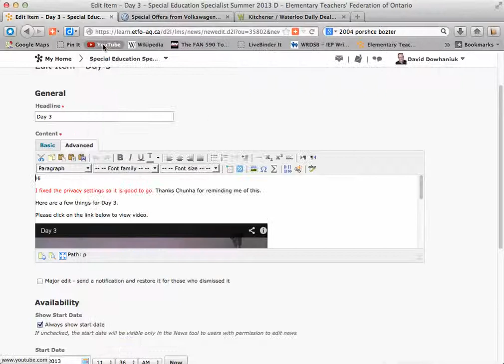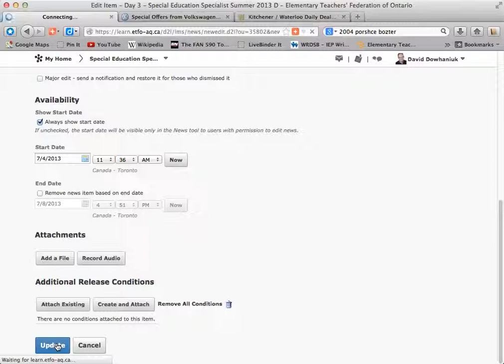Insert video in news